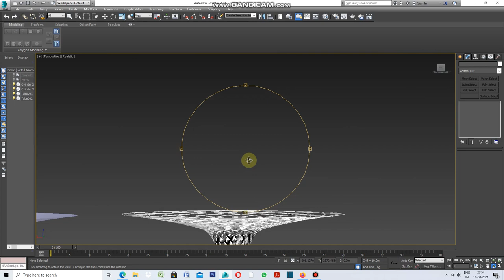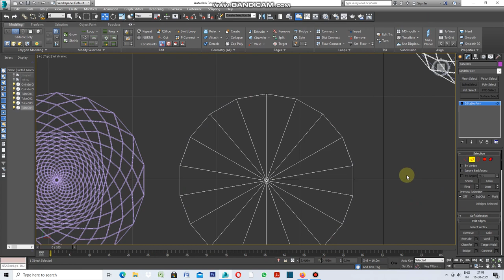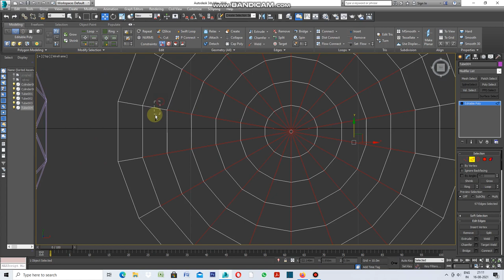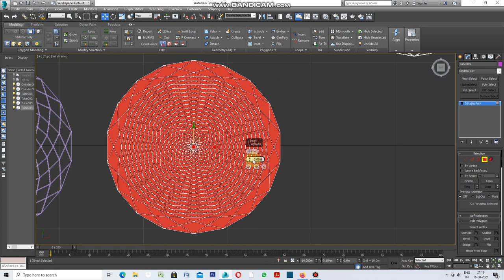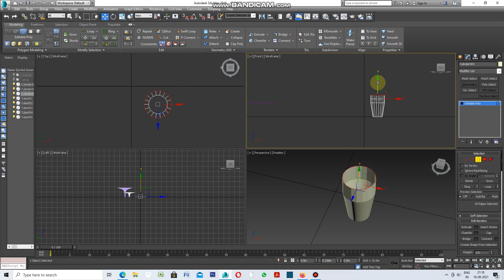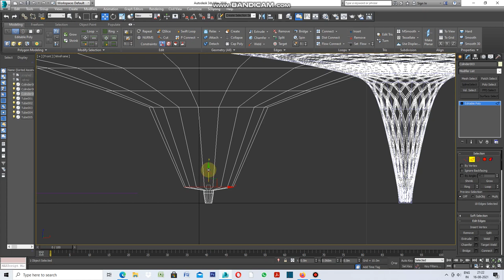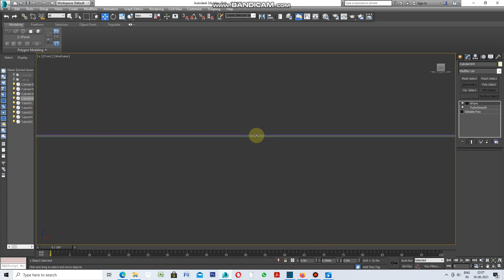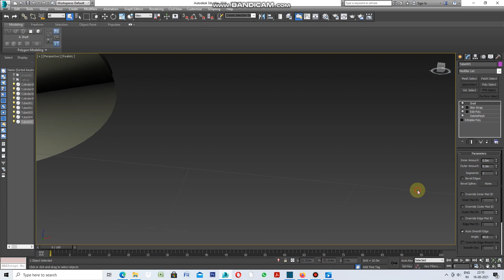HOW TO USE SKIN WRAP IN 3DS MAX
WELL USE OF SKIN WRAP IN 3DS MAX IS ABSOLUTELY SIMPLE.LET'S DO IT.
TAKE A TUBE .APPLY INSET.NOW SELECT A CYLINDER APPLY EDIT POLY TO DELETE CAP AND BOTTOM SURFACE SCALE IT TO GIVE FLORAL FORM.
ALIGN TUBE WITH RESPECT TO CYLINDER.APPLY X-FORM TO CYLINDER THEN FINALLY APPLY SKIN WRAP TO TUBE.